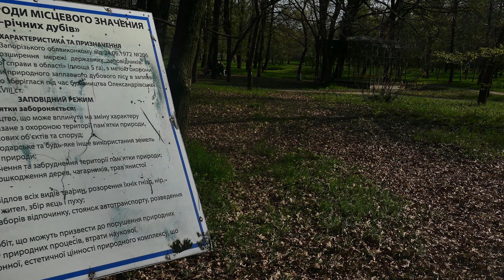Дубовий Гай Запоріжжя Частина 2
Подорож по Дубóвий Гáй — центральний парк культури та відпочинку міста Запоріжжя, який розташований в Олександрівському районі міста. Ділиться на 3 частини затокою та протокою річки Мокра Московка.

0:00 Іду по мосту
1:09 Іва плакуча
2:13 Колиски не працюють
3:30 Дубові насадження